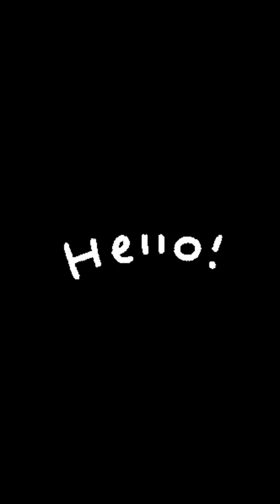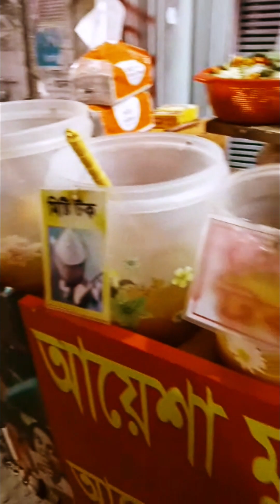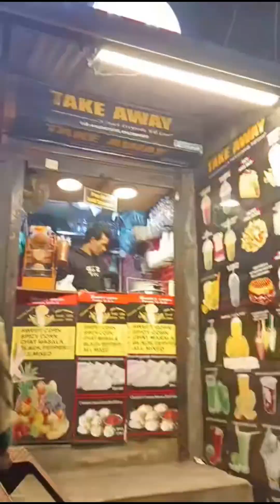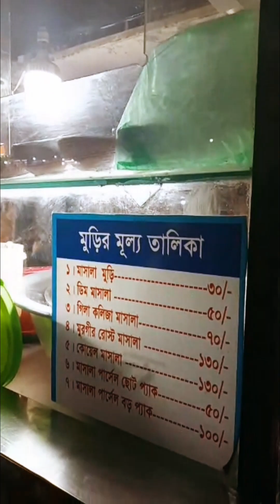Vlog:16- Tried Street Food at Khilgaon,hanging out with friend ,had lots of food